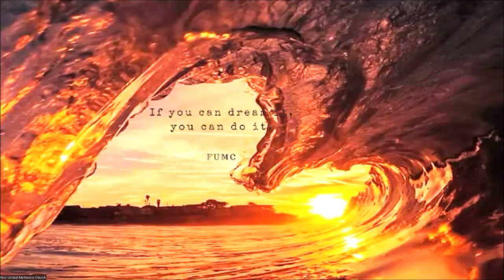July 3rd, 2022 - Message: "Living Creatively" by Rev. Tisha M. Branch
Fourth Sunday after Pentecost | July 3, 2022 – 10:30 AM - Theme: By the Spirit: Living Creatively - Rev. Tisha M. Branch – Pastor / Rev.